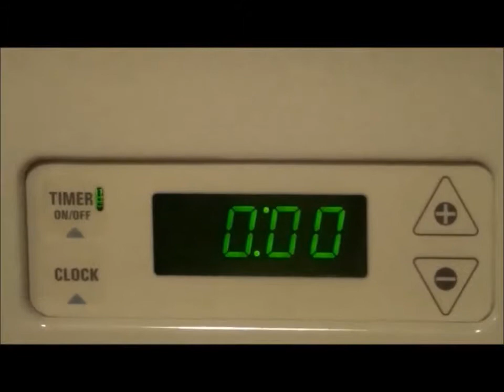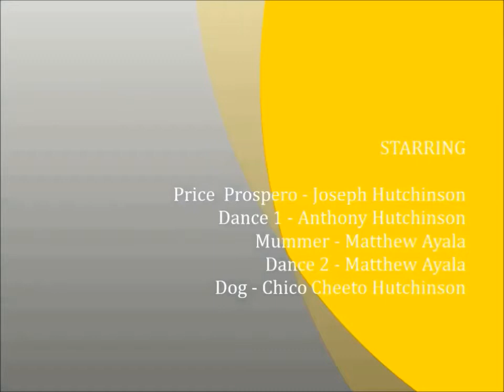Qtr project Ms Rabaya